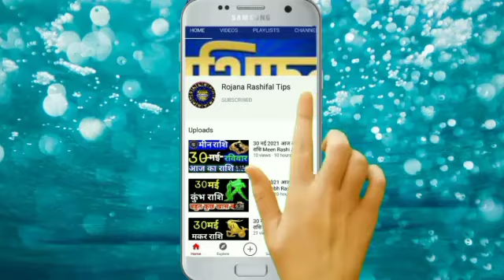4 जून 2021 आज का सिंह राशि Singh Rashi/ aaj ka Singh Rashifal/ Singh 4June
4जून 2021 आज का सिंह राशि/ Singh Rashi /Aaj ka Singh Rashifal/Singh 4June/ Leo horoscope

सिंह राशिफल
4जून सिंह राशि 2021
सिंह दैनिक राशिफल
डेली सिंह राशि
सिंह वैदिक ज्योतिष
वैदिक ज्योतिष सिंह
शुक्रवार सिंह राशि

singh Rashi 3June 2021
singh Rashi
# Aaj Ka Singh Rashi
Singh Rashifal
mahajyotish rashifal
Singh Rojana rashifal tips
mahajyotish panchang
Vedic jyotish chenal
vaidik Jyoti Singh Rashi
Singh vaidik jyotish